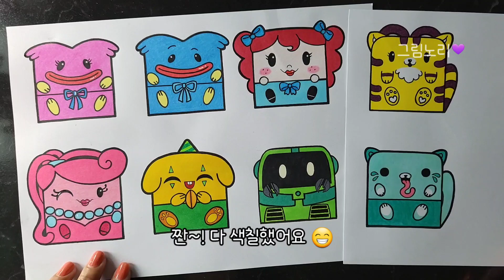파피 플레이타임 스퀴시 만들기 | POPPY PLAYTIME DIY PAPER SQUISHY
이번 시간은 파피 플레이타임 스퀴시를 만들어보았습니다~
만들어서 딸램한테 주니 엄청 좋아하네요🤭💕
즐거운 시청 하세요 :)